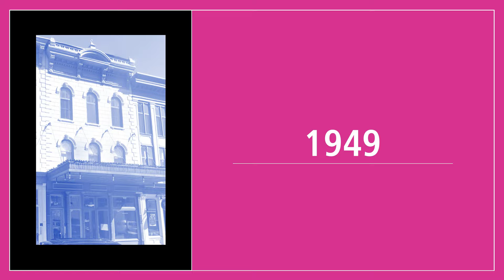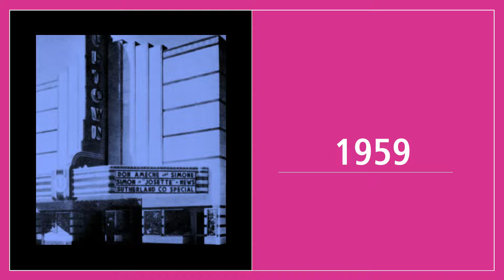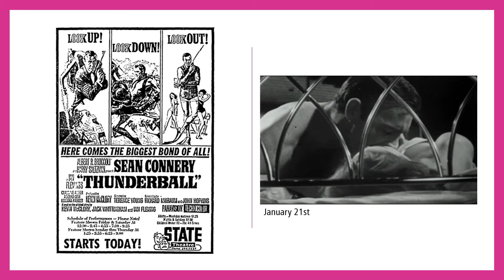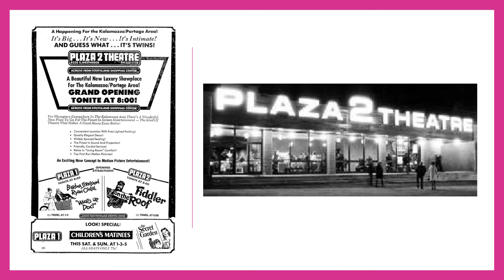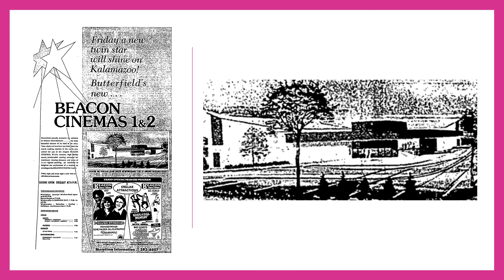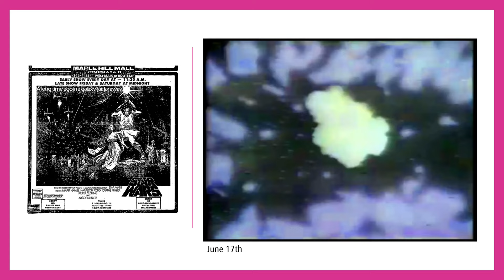Kalamazoo movie theatre and drive-in history 1940-1979